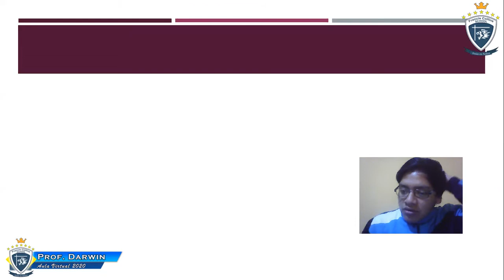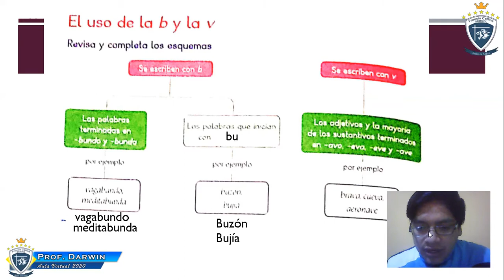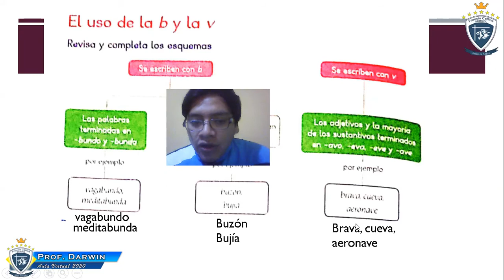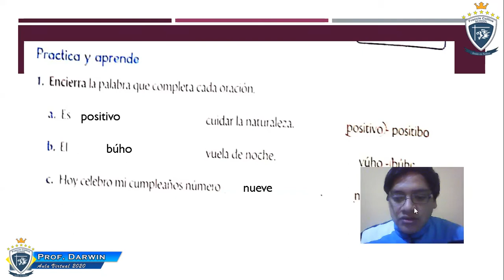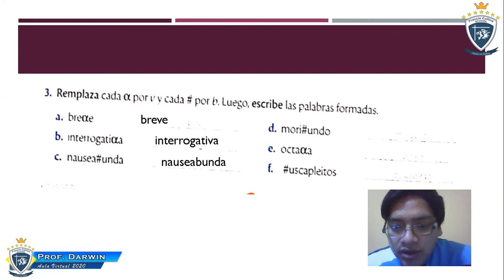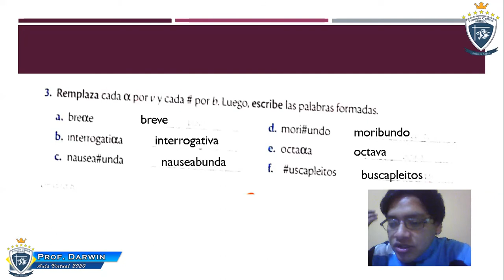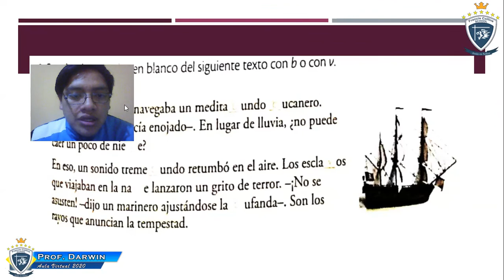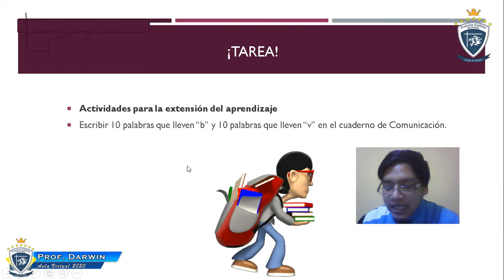Viernes 25 de setiembre, 3er Grado, área de Comunicación, tema El uso de la b y la v